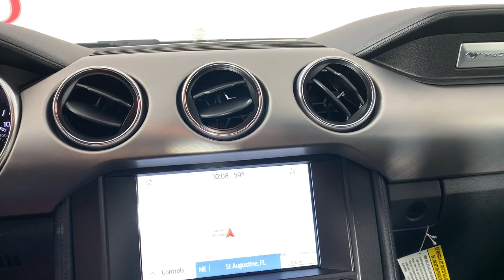2022 Ford Mustang Jacksonville, Daytona Beach, Orlando, St. Augustine, Near Me FL 223486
Silver Metallic New 2022 Ford Mustang GT Premium available in Jacksonville, Florida at Bozard Ford Lincoln. Servicing the Daytona Beach, Orlando, St. Augustine, Near Me, FL area.